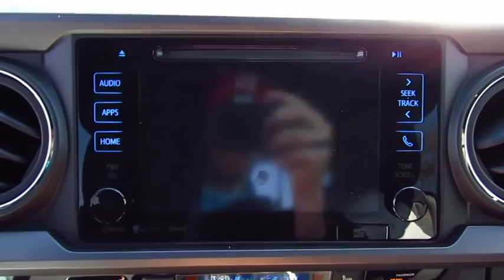2017 Toyota Tacoma Live Video! Tampa, Wesley Chapel, Brandon, New Port Richey, FL Live 172220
Stadium Toyota
5088 N. Dale Mabry Highway

Get a rush of adrenaline behind the wheel of our 2017 Toyota Tacoma TRD Pro Double Cab Rear Wheel Drive in Magnetic Gray Metallic! Under the hood is a 278hp 3.5 Liter V6 that's matched to a 6 Speed Automatic. Experience the ultimate in performance and control with TRD-tuned FOX internal Bypass shocks. You'll be impressed with the powerful bite of the V6 with cat-back exhaust along with brisk acceleration, the power to tow and haul, and near 23mpg on the open road in this confident truck.    Check out our photos and admire the heritage black-out grille, bright LED fog lights, and skid plates that makes our TRD Pro the kind of the road. The well-designed cabin puts you in command with special badging, key-less entry, leather-trimmed heated seats, a multi-information display, power windows/locks, front dual-zone automatic climate control, and an integrated backup camera. Entune Premium Audio with integrated Navigation and App suite, wireless smartphone charging, available satellite radio, and HD radio keeps you in-the-know and entertained along the way.    Safety is optimized behind the wheel with the toughness you expect. Tacoma features a high strength steel construction and advanced safety features of our Start Safety System such as a vehicle stability control, traction control, and smart stop technology. Thrive on the drive...get in our Tacoma!